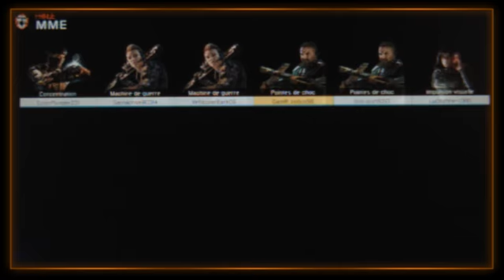[GamR] | FR | Xbox360 | BO3